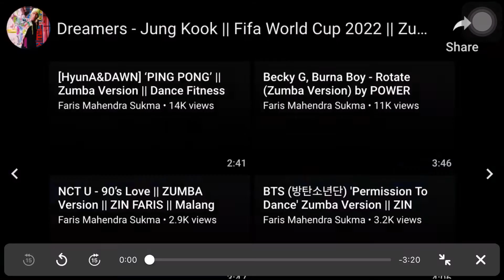Dreamers by jungkook Batch4DC dance zumba